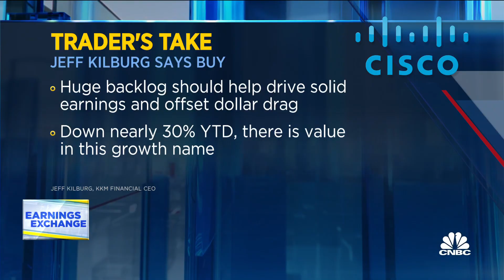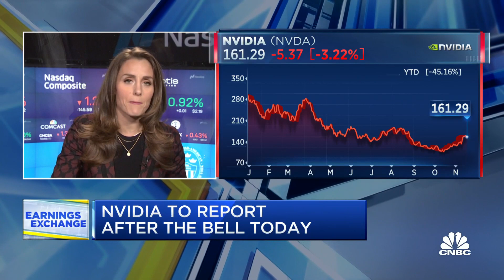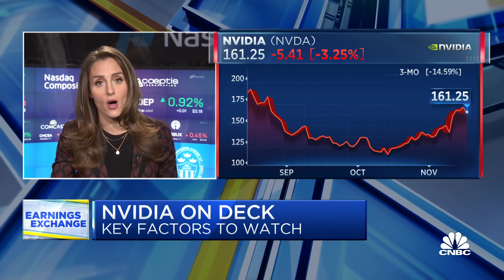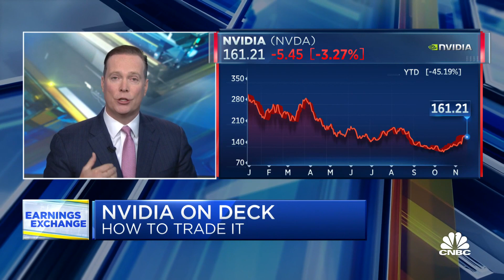I want to be a buyer of Cisco as it continues to get more cloud market share, says KKM's Kilburg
Jeff Kilburg, KKM Financial, joins 'The Exchange' to discuss Cisco, Micron and Nvidia's quarterly earnings results.